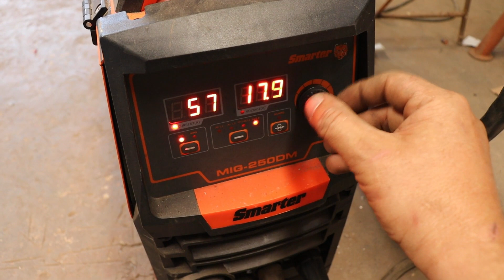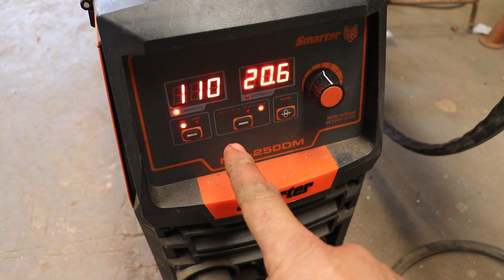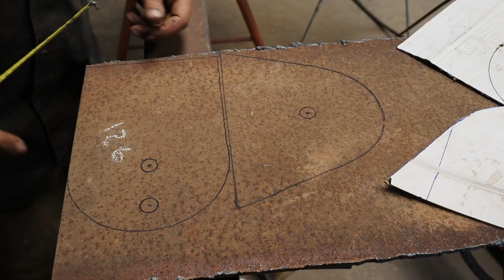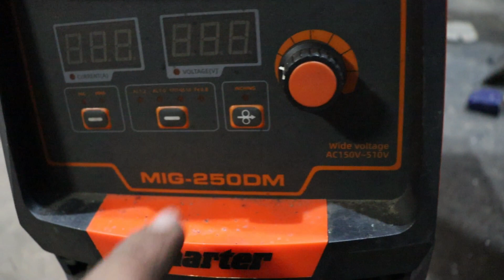Lâmina Motocultivador , Economizou 900 reais Fazendo com Sobras , Tratorito Acessórios e implementos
FABRICAÇÃO DE LÁMINA FRONTAL TRATORITO
FEITA COM DEGRAU DE ESCADA E CHAPA DE 5/16
SERRALHERIA E SOLDA

CONTEÚDO DO CANAL :
DICAS DE SOLDA PARA INICIANTES E PARA QUEM DESEJA MELHORAR SUAS SOLDAS , FERRAMENTAS ARTESANAIS E DICAS DE SERRALHERIA EM GERAL.